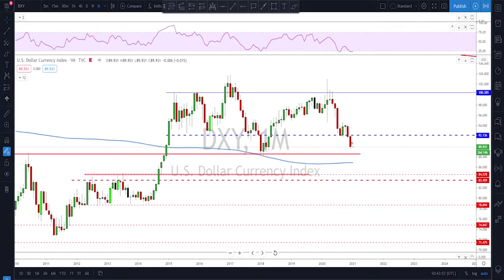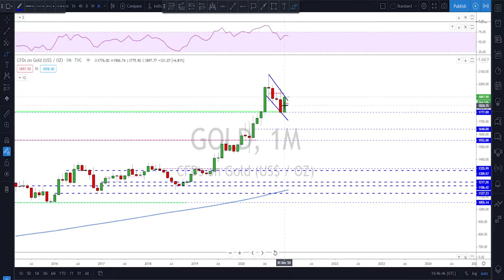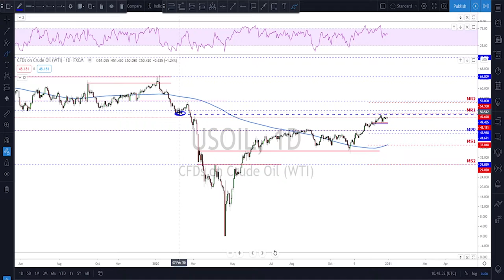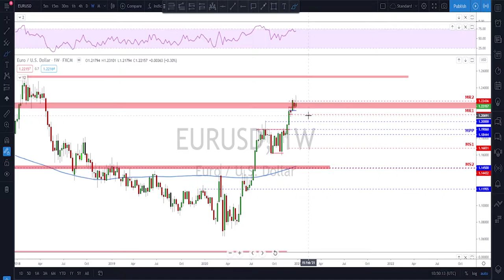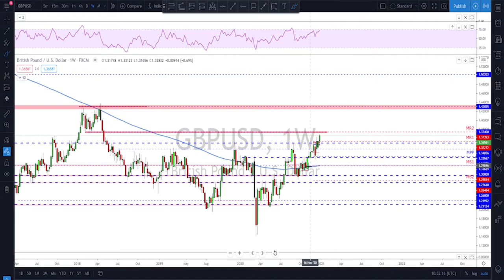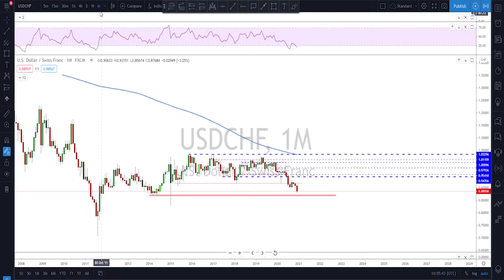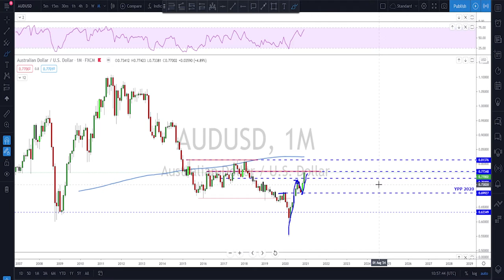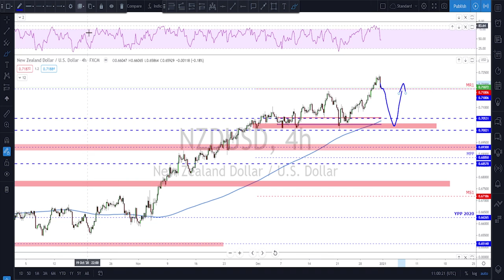Forex | Weekly Trade Ideas (January 2021)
Welcome to the Forex Weekly Trade Ideas for January 2021. Each week I upload a new video and do a Top Down Analysis of all the major currencies to help you out with your trading plans for the upcoming trading week.

0:00 intro
0:38 DXY
03:21 Gold
05:04 Crude oil
06:35 EURUSD
09:28 GBPUSD
11:14 USDJPY
12:13 USDCHF
13:02 USDCAD
12:58 AUDUSD
15:20 NZDUSD